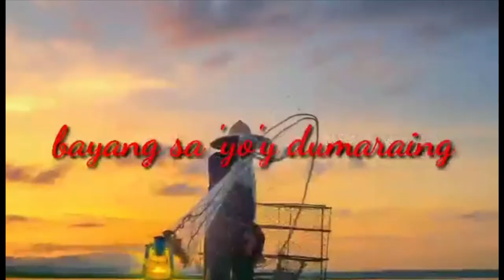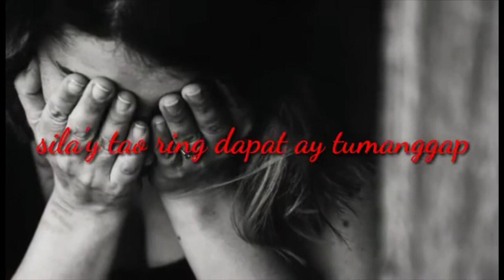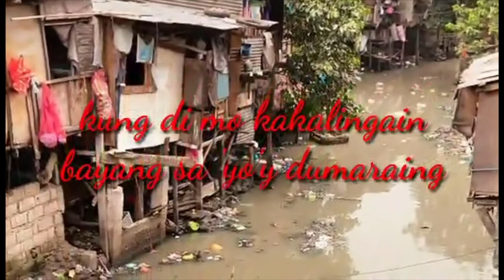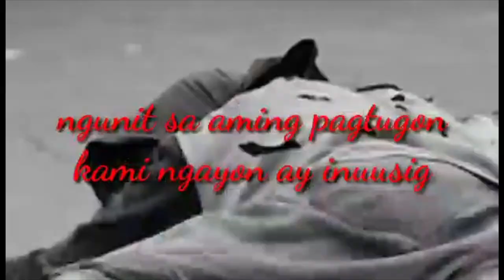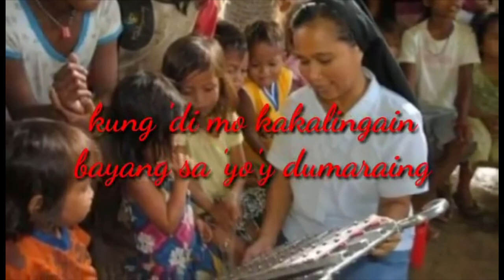Bayang Dumaraing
Reflection Song for the holy week.